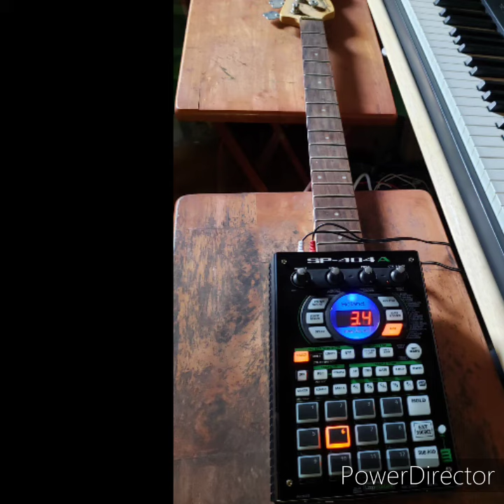bass for the face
Mpk keyboard, sp404a